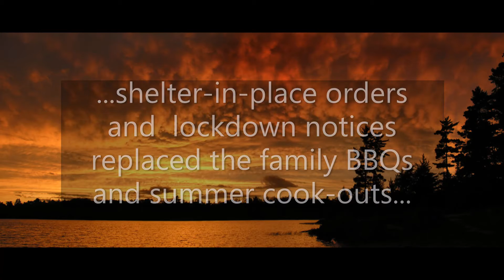Fire on E Minor (*First movement)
The summer of 2020 felt weird and very strange. Like half-real, half-dream. Widespread fear, social distancing & masks—alongside mass protests, social discord and unrest. Shelter-in-place orders and  lockdown notices replaced the family BBQs and summer cook-outs. Simple things like a weekend at the beach now require military level planning and logistics...

I needed a sound that could translate everything I've felt this summer (sadness, fear, anger, anxiety, hope, despair...) and this composition captured it.

Piano: J. A. Cirez
Alto Sax: J. A. Cirez
Recorded: Sunday, August 2020 at 09:00hrs (Northern Canada)